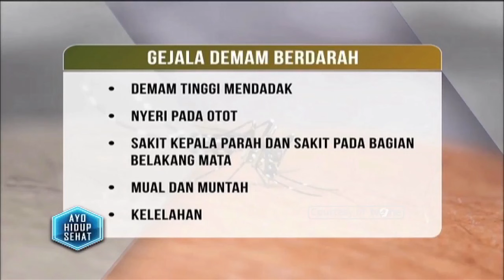Mitos Fakta Seputar DBD, Gejalanya Demam Disertai Mimisan? | Hidup Sehat tvOne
Hidup Sehat tvOne - Mitos Fakta Seputar DBD, Gejalanya Demam Disertai Mimisan?

(RA01)

Thankyou ☺❤
Hidup Sehat